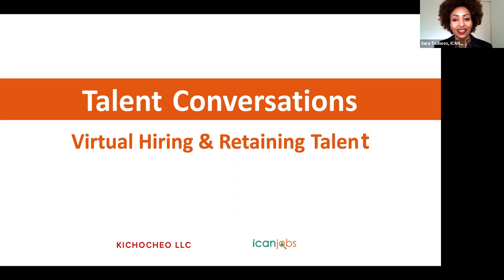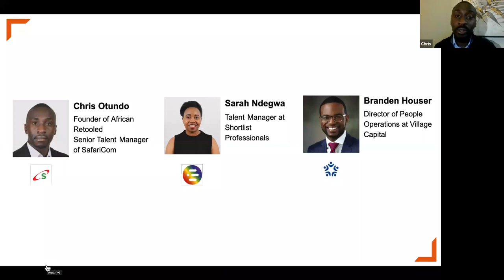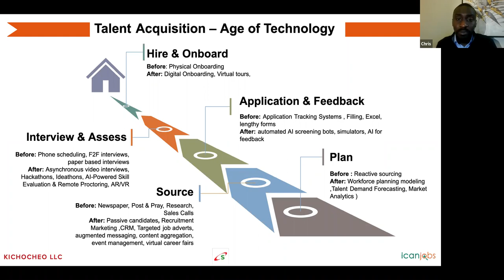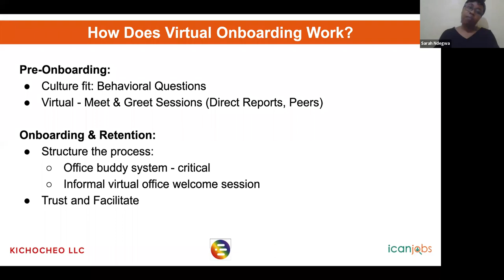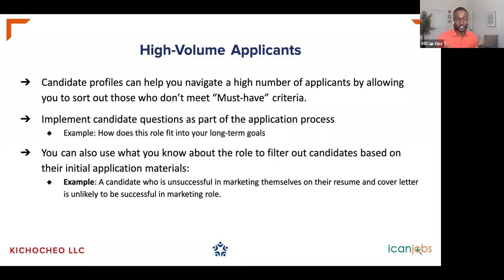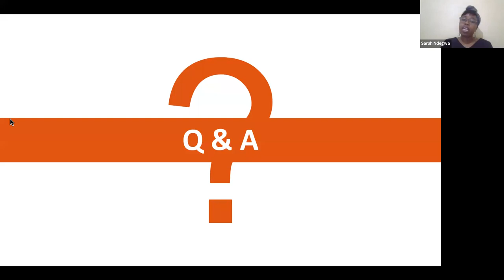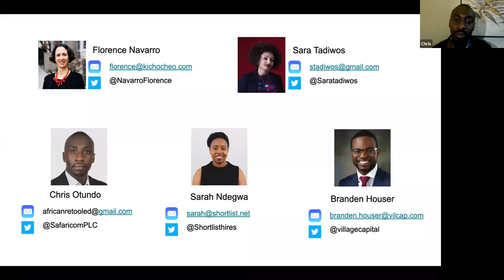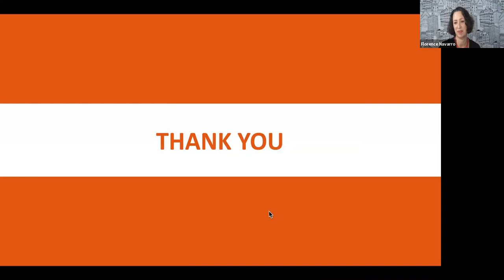Virtual Hiring & Retaining Talent - Talent Conversations